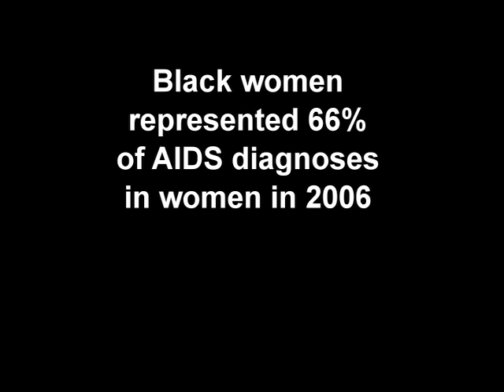AIDS Awareness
Written and Performed by Mic Check. December is AIDS Awareness Month.